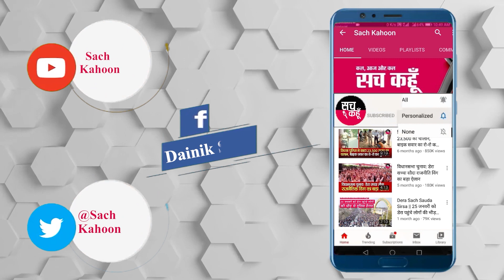पहली लड़ाई जीते किसान